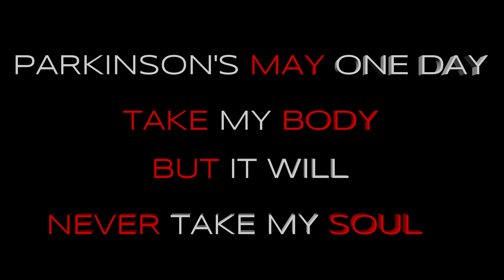10 minute full body "NO EXCUSES"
Exercise should be part of everyone's life but so many put it off saying they have no time for it!! Well I beg to differ everyone has 5 minutes in the day. Here is a 5 minute workout that will get your heart pumping! of course you can add to this or make this workout longer but i promise you in 5 minutes you will feel like you just did 10 minutes or more. good luck and enjoy!

5 minute AMRAP "As many Rounds as Possible "

Two count high knees x 10
Hand release push-ups x 10
Squats x 10

To make it harder try adding weight "I AM WEARING A 45LB VEST"

About Can't Shake Me (CSM) Is a non-profit based in the Washington DC metro area. It's mission is to bring awareness of Young Onset Parkinson's Disease (YOPD) and too assist people with Parkinson's to live better lives through exercise. How do we do this? We do this through our workouts and by providing financial assistance to those with Parkinson's who cannot afford to pay for exercise programs or equipment. Who am I? My name is Paul and yes I have Parkinson's Disease. I was diagnosed in April 2017 right before my 40th birthday. Parkinson's is an incurable and progressive neurological disorder. There are approximately 1 million Americans suffering from this disease and of those 10-20% were diagnosed before the age of 50, which is called Young Onset Parkinson's Disease (YOPD).

 Checkout our other workouts.